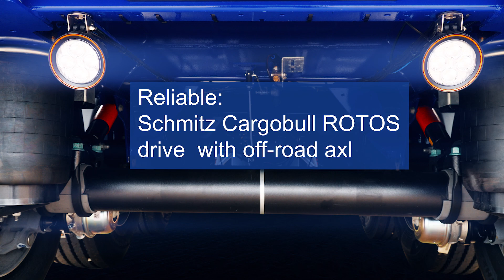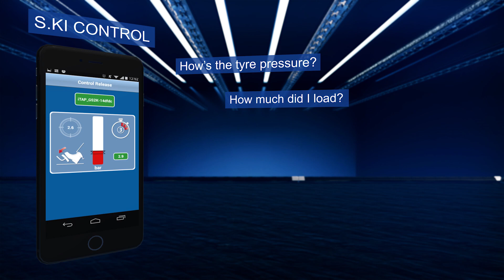Product video S.KI VOLUME AK Tipper Trailers - Schmitz Cargobull [english]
The Aluminium Box Bodies

Universal Tippers for the Agricultural and Forestry Sectors.
When agricultural and forestry products need to be transported, tippers with a high volume and a lower empty weight have a clear advantage. Especially over longer distances.

Our S.KI LIGHT large volume tipper trailer with a large volume aluminium body is perfectly prepared for transporting low-density products cleanly, safely and gently. Functional rear-wall solutions and the optionally available palletwidth body further expand the range of applications: Utilise these large volume vehicles to load and unload grains or field crops just as easily as packaged goods, recycling materials or pallet goods. One special bonus for machine associations, collective hirers and contractors: With Schmitz Cargobull trailer telematics you can not only record and calculate the precise vehicle running time and mileage but also monitor the permitted total vehicle weight.

The Advantages at a Glance:
- Low empty weight and high loading volume
- Body available in a pallet-width version
- Steel chassis and running gear fully suitable for off-road terrain with tested tipping stability